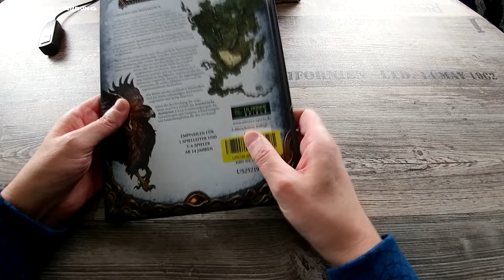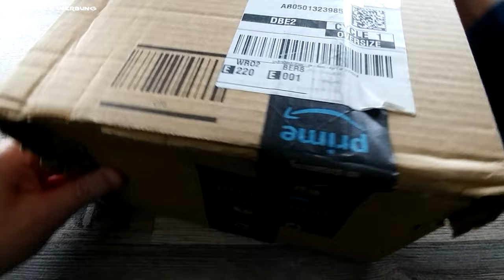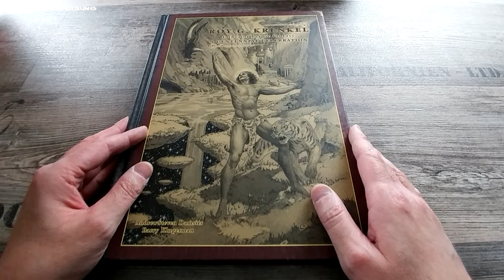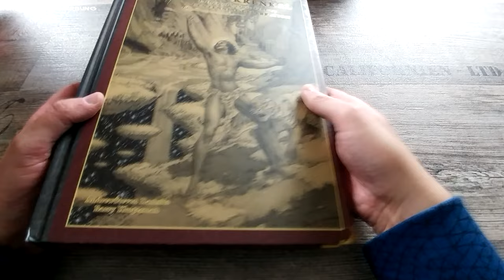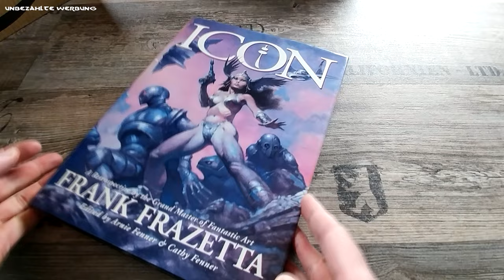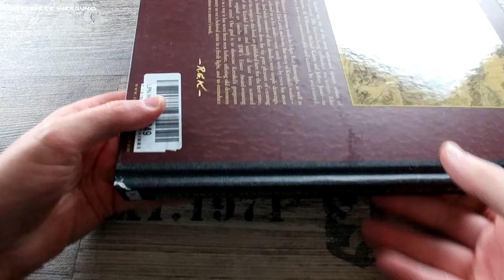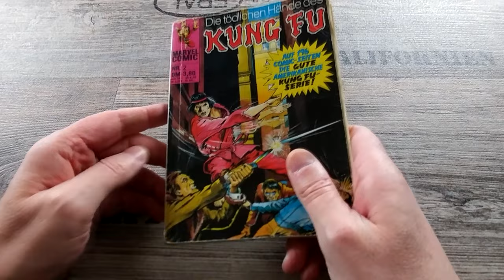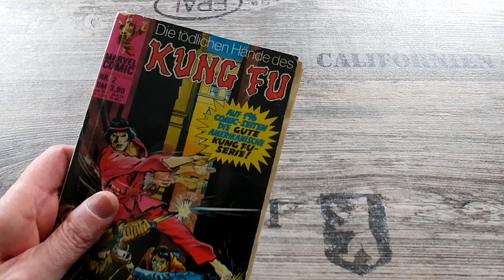Massive Unpacking #1: Das Schwarze Auge, Frank Frazetta, Roy Krenkel, Conan, DSA Bestiarium, Comic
Massive Unpacking! Huge Unboxing! Fantasy Stuff:
Das Schwarze Auge: Aventurisches Bestiarium 2, Bildbände von Roy Krenkel und Frank Frazetta, Conan Sammelband!
Total extrem!
Part #1.

Unboxing, Unpacking, Haul... Wer vermag das genau zu sagen?

Werbekennzeichnung

Das im Video vorgestellte Material wurde von mir gekauft und ist somit mein Eigentum. Die Hersteller hatten keinerlei Einfluss auf den Inhalt des Videos - es stellt also ausschließlich meine eigene Meinung dar - und ich wurde dafür nicht bezahlt. Im Sinne der Transparenz und da die Vorstellung der Produkte trotzdem einen werblichen Effekt haben kann, ist dieses Video als "Unbezahlte Werbung" gekennzeichnet.